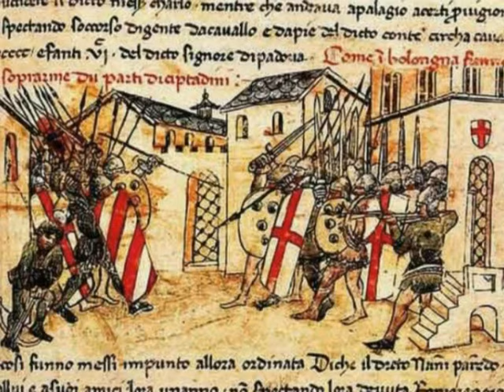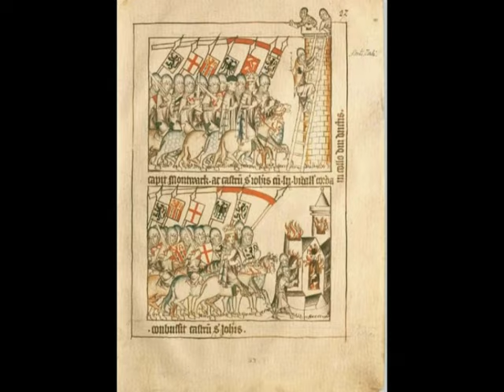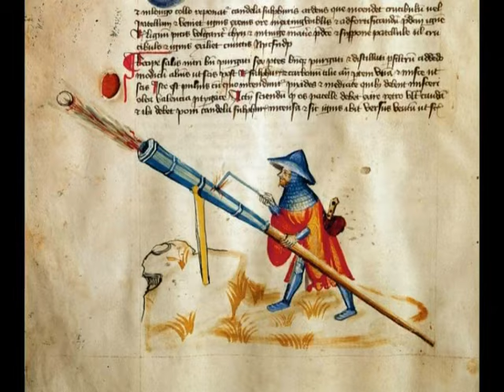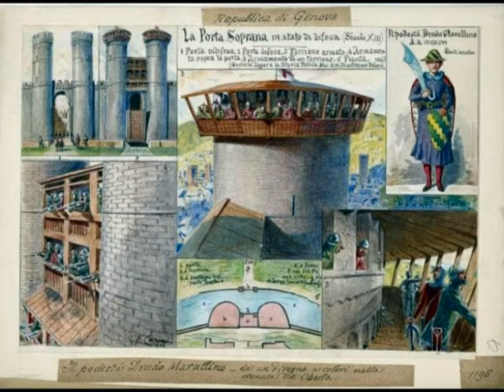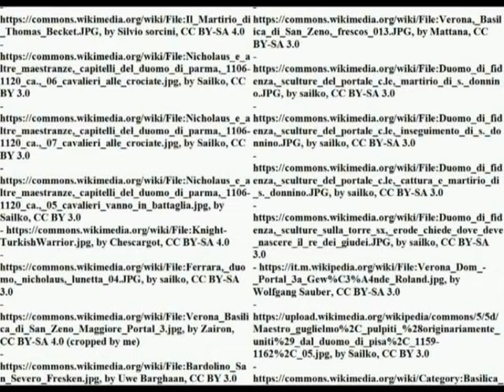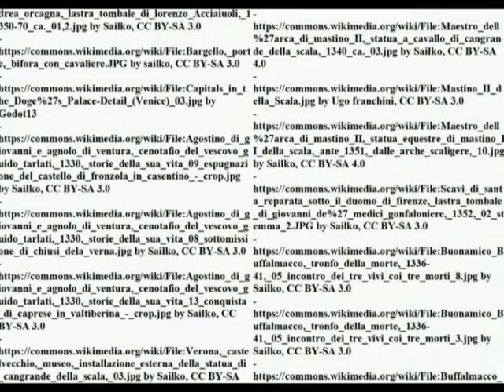Medieval Central-Northern Italian warfare (XI-XIV century): a very short introduction - Part 2